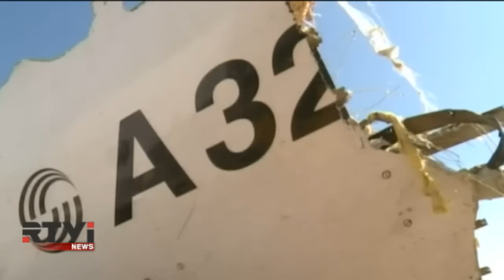Международные новости RTVi. 3 pm/et. 2 ноября / Часть 1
Версии крушении А321 на Синае
Весь мир соболезнует России
Путин прервал молчание
Пентагон рассказал о планах в Сирии
Керри предложил Средней Азии обойти Китай